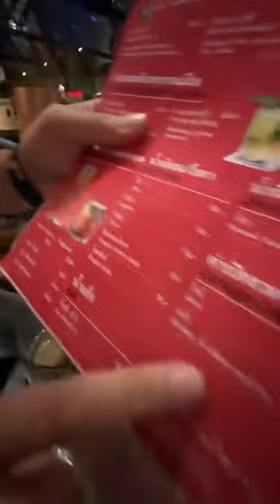วันแห่งความรัก ถือโอกาสทำความเคารพผู้ใหญ่555555